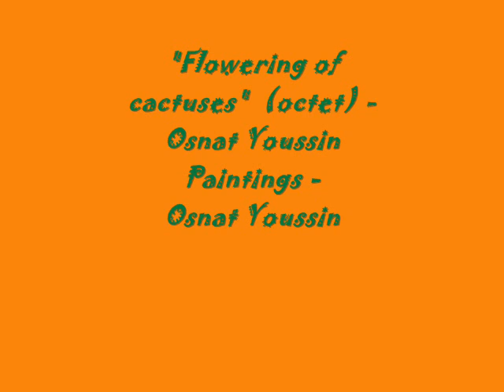Flowering Of Cactuses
Octet (piccolo,flute, oboe, clarinet, bassoon, 2  violin, viola)